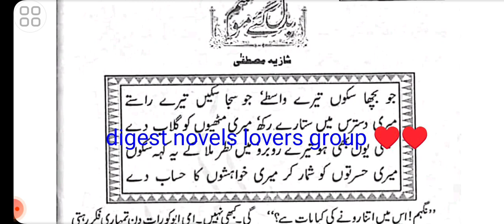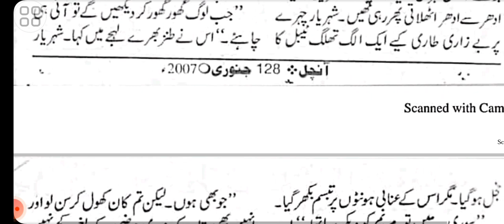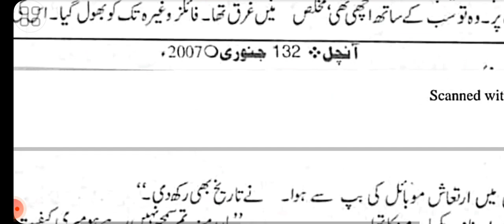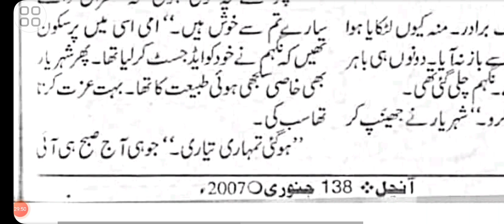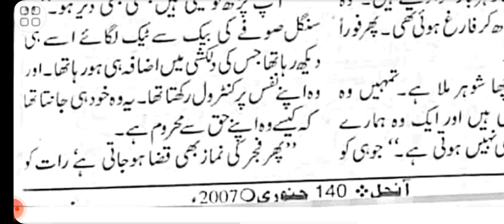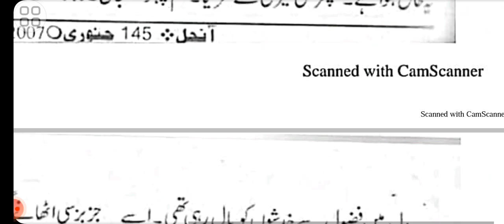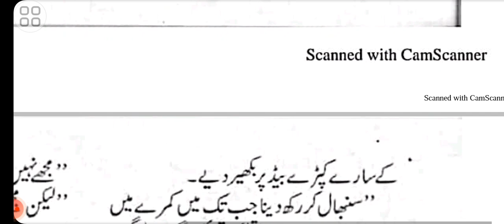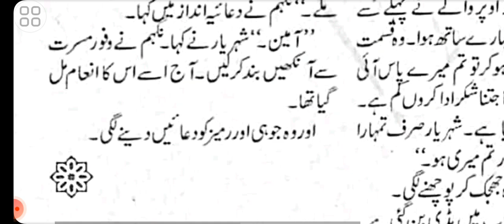Badly Gaye Mosam | Shazia Mustafa | Businessman Hero | Love at First Sight Based | Masoom heroin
Badly Gaye Mosam By Shazia Mustafa Businessman Hero,Love T First Sight Based,Masoom heroin,Inferiority Complex Based,Most Romantic Novel

بدل گئے موسم  شازیہ مصطفٰی

Badly Gaye Mosam By Shazia Mustafa is a social romantic Love Story Urdu novel. Shazia Mustafa is a social novel writer. She has written many stories and has large number of fans waiting for her novels. She is very famous for her unique writing style. Mostly writer shows us the reality and stories which are around us. They have such ability to guide us through their words and stories.
Please give your feedback in comment box… ..
Listen/read and enjoy…